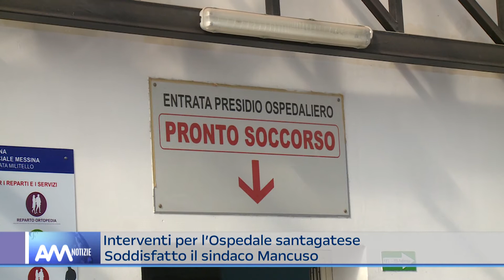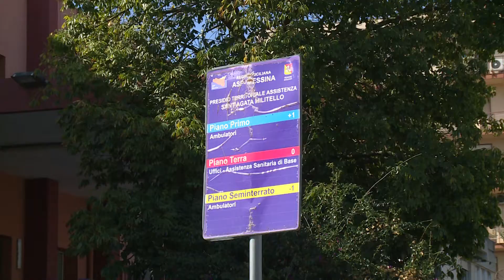Ospedale S. Agata Militelo, fiducia per il programma di adeguamento strutturale dell'ASP